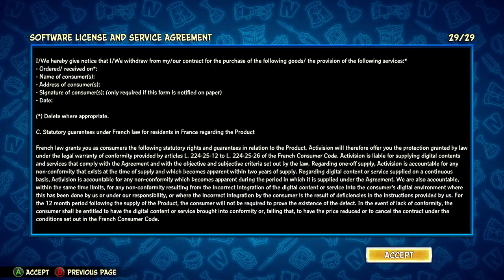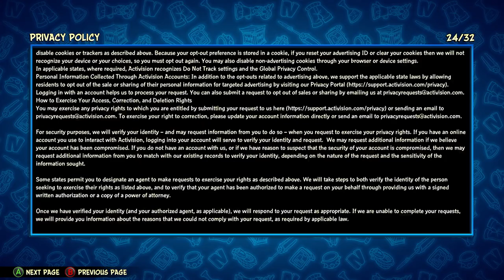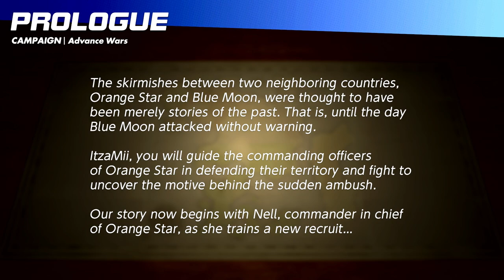Crash Team Rumble, Advance Wars 1+2 Reboot Camp